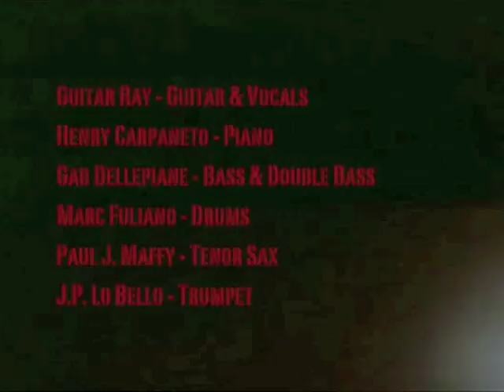Guitar Ray & The Gamblers - Live at Muddy Waters - DVD Trailer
Guitar Ray & The Gamblers - Trailer with a tracks selection of the new DVD "AS THE YEARS GO PASSING BY" (Recorded Live In Concert). Info